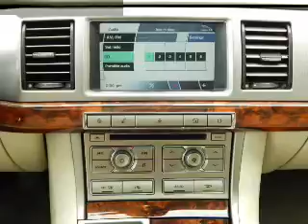2010 Jaguar XF 0658 - Marshalltown IA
Year: 2010
Make: Jaguar
Model: XF
Trim: Premium
Engine: 5.0 liter 8 Cylindercylinder RWD
Transmission: Automatic
Color: Black
Mileage: 76481
Address:
VIN:SAJWA0GB3ALR50658